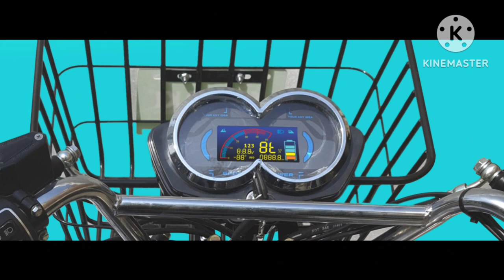Komaki XGT CAT 2.0 कमर्शियल उपयोग के लिए सबसे अच्छा है यह इलेक्ट्रिक स्कूटर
– Key Specs & Features of XGT CAT 2.0

- Range : 110-150 km/charge
- Brakes : Disc
- Tyre Type : Tubeless
- Console : Digital

About Komaki XGT CAT 2.0
If you’re looking to buy an electric motorcycle, the Komaki XGT CAT 2.0 from Komaki is one of the options. It is sold in 2 variants. Powering the XGT CAT 2.0 is a electric motor. The XGT CAT 2.0 comes with a Disc brake up front and Disc brake at the rear. You can buy the Komaki XGT CAT 2.0 in 1 colour - Black.

Komaki XGT CAT 2.0 Price
The price of Komaki XGT CAT 2.0 in India starts at Rs. 1,01,636 and goes upto Rs. 1,14,500. Komaki XGT CAT 2.0 comes with 2 variants which includes Komaki XGT CAT 2.0 72 V, 31 Ah With Smart BMS, Komaki XGT CAT 2.0 72 V, 44 Ah With Smart BMS. The top variant is Komaki XGT CAT 2.0 72 V, 44 Ah With Smart BMS which comes at a price tag of Rs. 1,14,500.

ई लूना का एलान
मोटवानी ने ओरिजिनल काइनेटिक लूना पर सवार अपने पिता और काइनेटिक समूह के संस्थापक अरुण फिरोदिया की एक तस्वीर साझा की। उन्होंने इस तस्वीर के साथ लिखा, "अतीत से एक विस्फोट !! "चल मेरी लूना" और इसके निर्माता.. मेरे पिता, पद्मश्री श्री अरुण फिरोदिया! काइनेटिक ग्रीन से कुछ क्रांतिकारी और रोमांचक खबर के लिए इस स्पेस को देखें... आप सही हैं... यह है "ई लूना!!!"

Kinetic Green has reintroduced the iconic Luna moped in an electric avatar named the Kinetic E-Luna, reviving nostalgia with a modern twist. Dubbed as a "multi-utility electric moped," the E-Luna is available in two variants, each offering distinct ranges, and five colour options to choose from. Those interested in buying the E-Luna can do so by paying a booking fee of just Rs 500 on the Kinetic Green website. It's available for purchase online through Flipkart as well.

We compared the Kinetic E-Luna with its ICE alternative, the TVS XL100, and here’s how it turned out to be.

Retaining the essence of Luna's simplicity and functionality, the e Luna features a sleek design with space on the floorboard to house its battery pack. What's immediately noticeable is the absence of Luna's signature pedals, which was used to start the moped back in the day.

Here’s all that we know about the Kinetic E-Luna so far, including future plans for a 3kWh E-Luna.

Kinetic Green E-Luna Price
The Kinetic Green E-Luna is available in two variants: the E-Luna X1 costs Rs 69,990, while the E-Luna X2 is priced at Rs 74,990 (prices ex-showroom). Both the E-luna variants are offered in five colours: Mulberry Red, Ocean Blue, Pearl Yellow, Sparkling Green and Night Star Black.

Kinetic Green E-Luna Features
The E-Luna features a digital instrument cluster which shows speedometer, odometer, battery, range and other telltale lights. It also has a USB charging socket and a bulb headlight, taillight and indicators. Moreover, the electric moped comes with side stand sensor, detachable rear seat, 150kg load carrying capacity and leg guard as standard.

Kinetic Green E-Luna Motor & Battery
The Kinetic Green E-Luna X1 gets a 1.7kWh battery pack and offers a claimed range of 80km, whereas the E-Luna X2 is equipped with a 2kWh battery pack, delivering a claimed range of 110km and taking 4 hours to charge fully. Both the batteries are IP67-rated and are thermal, dust, water and weather proof. The E-Luna is driven by a 1.2kW motor and has a claimed top speed of 50kmph.

Kinetic Green E-Luna Suspension & Brakes
The E-Luna features a telescopic fork and a twin shock suspension system. To keep costs down, it utilises drum brakes on both ends with CBS (Combined Braking System) as standard. Equipped with  front and rear spoked wheels, the electric moped offers a ground clearance of 17

kinetic electric scooter
kinetic electric luna
kinetic electric auto rickshaw
kinetic electric bike
kinetic electric scooter review
kinetic electric luna review
kinetic electric scooter 2023
kinetic electric scootermalayalam
kinetic electric scooter telugu
kinetic electric auto
kinetic luna electric bike
kinetic luna
kinetic luna restoration
kinetic luna ev
kinetic luna mileage
kinetic luna review
kinetic luna electric bike telugu
kinetic luna launch
kinetic luna bike
kinetic luna malayalam

Blog, Electric scooter
TagsKomaki XGT CAT 2.0, Komaki XGT CAT 2.0 electric scooter, कोमाकी एक्सजीटी कैट 2.0, कोमाकी एक्सजीटी कैट 2.0 एलेक्ट्रिक स्कूटर
New Kia Ray Mini EV: 205 Km की रेंज के साथ लॉन्च हुई भारत की सबसे छोटी कार, Tata Nano को चटाएगी धूल